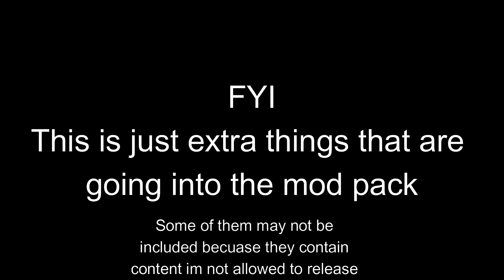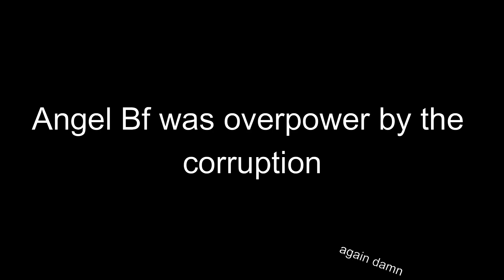(OLD)Angel Bf vs Spirit Daddy Dearest (Resurgence V2) | Corruption VS Angel BF Season 1 EXTRA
This is just another extra to the mod pack.
Credits
DD stage 1 By me
All Bf's By me